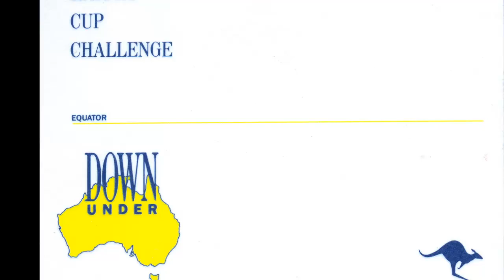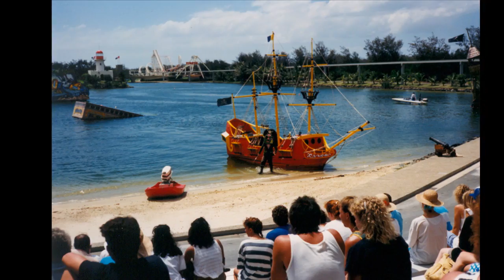Gold Coast of Australia during the Kaypro Cup Challenge 1988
Enjoy a picture tour of Australia including the Gold Coast, Brisbane, Hinterlands and Cairns, the jumping off point of the Great Barrier Reef. See views from a vintage biplane, an antique 1891 railroad, and an ocean going vessel.  Travel to Green Island and the reefs beyond.  Explore the hinterlands for spectacular waterfalls, banana fields, kangaroo and impressive scenery.